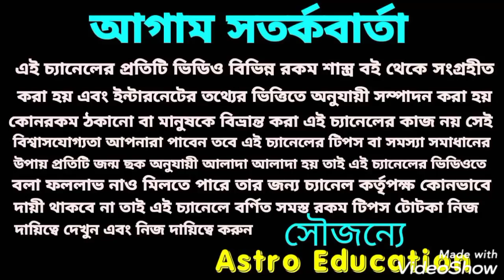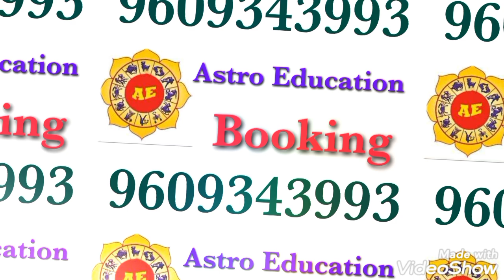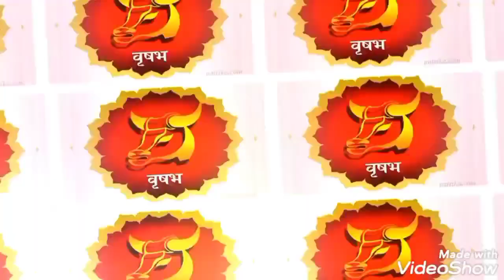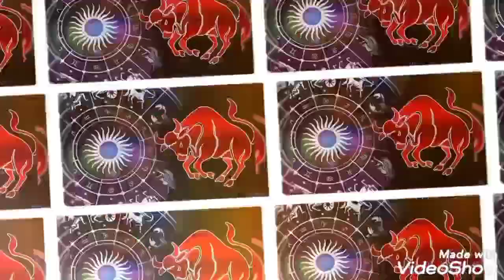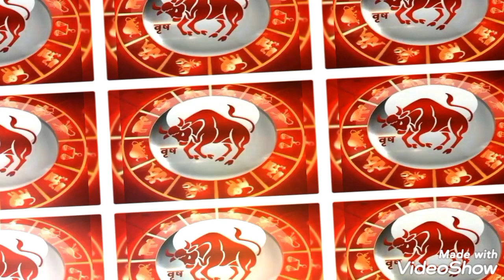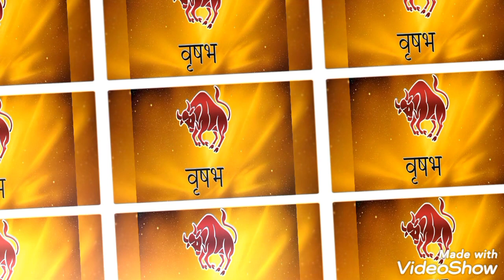বৃষ রাশির মাসিক রাশিফল! April 2021!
বৃষ রাশির মাসিক রাশিফল !